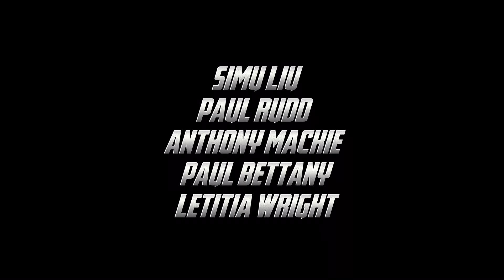AVENGERS THE KANG DYNASTY - Teaser Trailer (Concept)